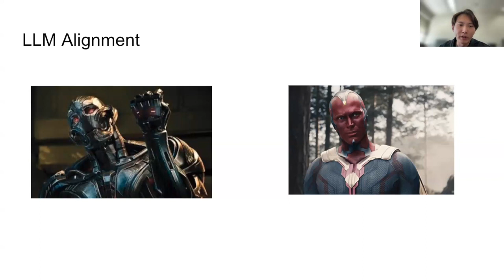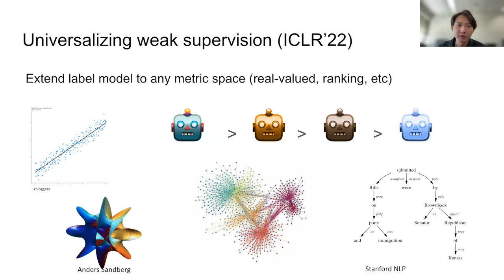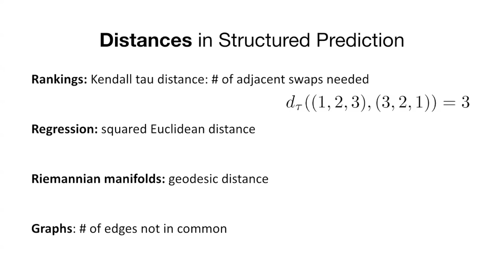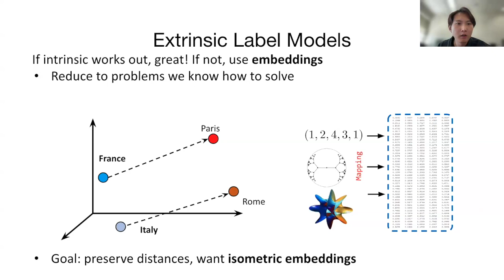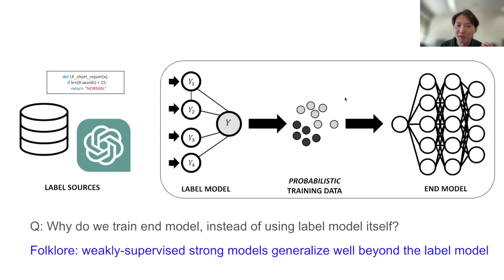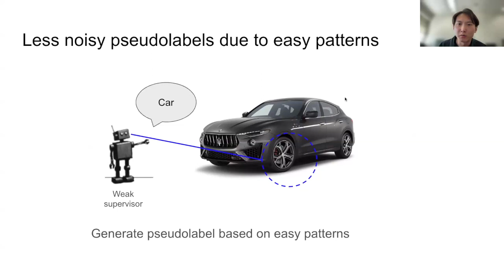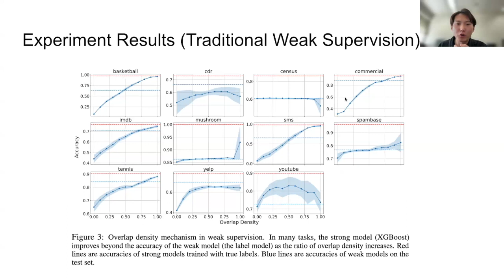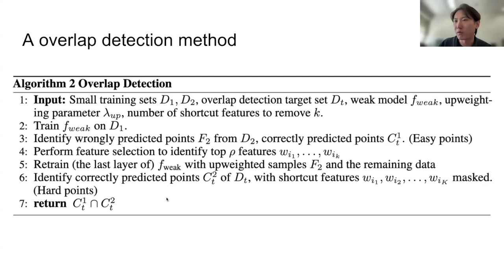How New Research Extends Weak Supervision Beyond Classification Problems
Researchers are pushing the boundaries of what’s possible with weak supervision.

PhD Student Changho Shin from the University of Wisconsin-Madison discusses how a new weak supervision framework allows users to apply the technique across task types without extensive customization—and even extend weak supervision to previously inaccessible label types, such as ranking.

The talk will address:
    * How weak supervision scales labeling efforts.
    * How this new framework paves the way for AGI superalignment.
    * How the new framework allows weak supervision to apply to new task types.